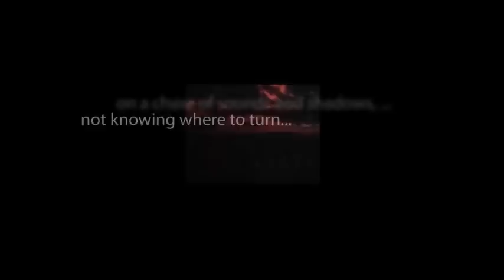CBS Radio Mystery Theater "Come Away, Death" hosted by E.G. Marshall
An old lawyer makes a deal with Death to forestall his passing. He takes the job of death, and death takes his place.